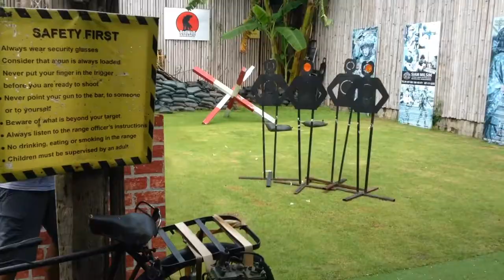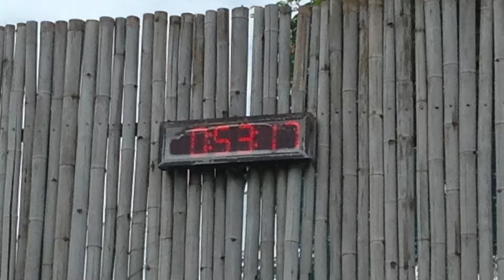I P S C Shooting By SIAM MILSIM